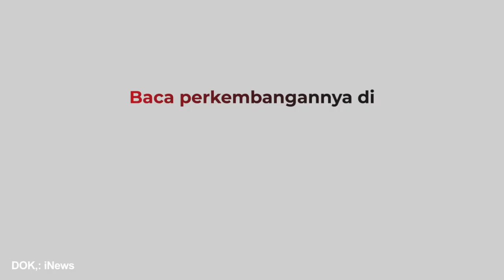Resmi Siang Ini, Harga Pertamax dan BBM Lain Turun Mulai Pukul 14.00 WIB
Harga Pertamax dan BBM lain resmi diturunkan siang ini pukul 14.00 WIB. Hal itu diumumkan Menteri BUMN Erick Thohir, Selasa (3/1/2023). Harga Pertamax awalnya Rp13.900 per liter akan turun menjadi Rp12.800.

Android: inews.id/android
iPhone: inews.id/ios